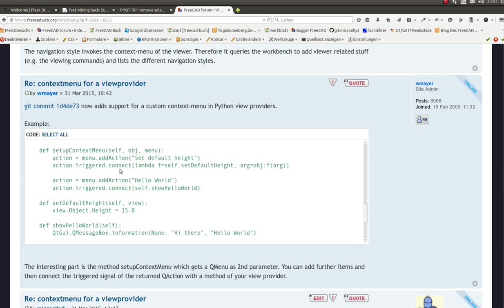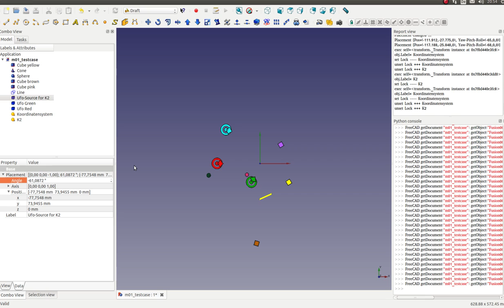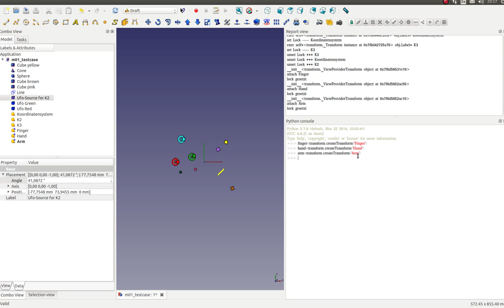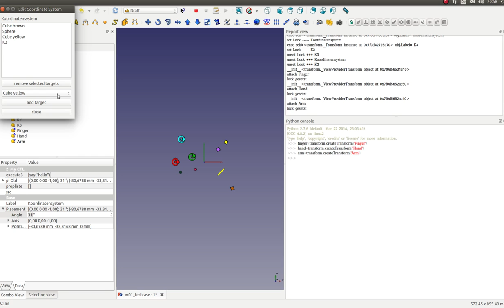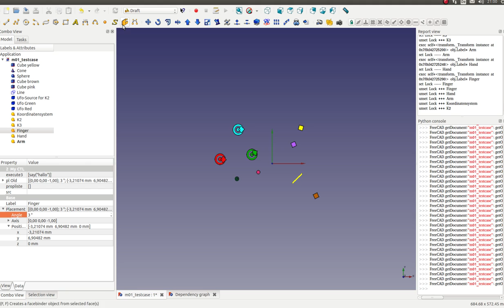a self made contextmenue and cascaded reference systems made with python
cascaded coordinate systems and the use of individual contextmenue for own classes in the object tree for freecad